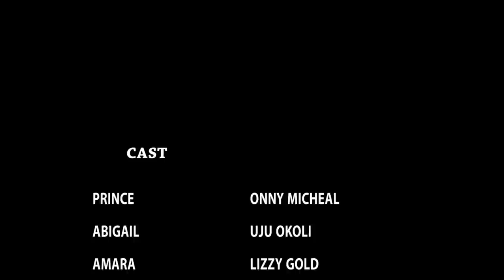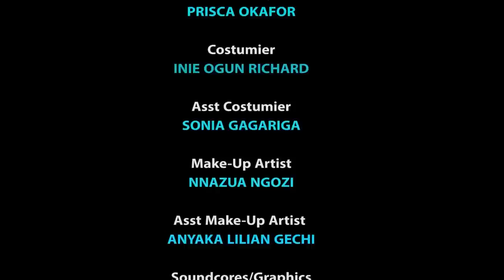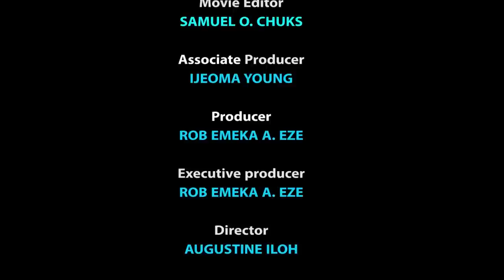She Helped Him When He Is Poor & He Returned As A Prince To Marry Her After He Saw Good Wife In Her